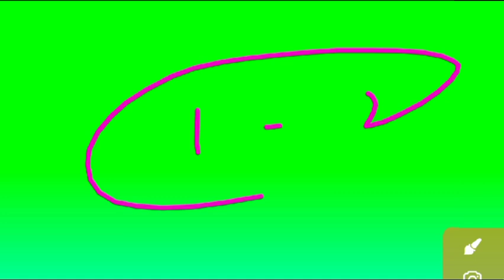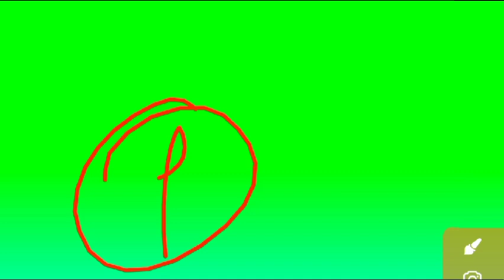vbspu छात्र परेशान|vbspu news today|vbspu time table 2021|vbspu admit card 2021|vbspu exam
vbspu
vbspu news
vbspu exam
purvanchal university
vbspu
 2021 kab aayega
vbspu
vbspu exam
vbspu

vbspu promotion guideline